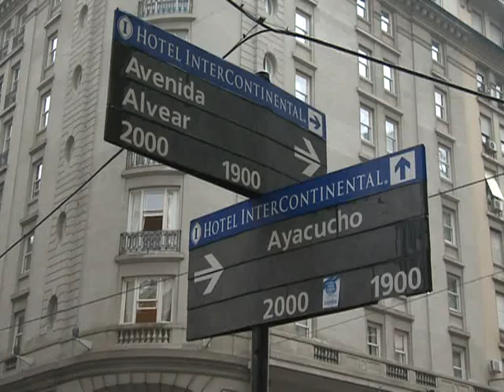Concluye reunión de ministros de Economía y Finanzas de la UNASUR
Los ministros de Economía y Finanzas de los 12 países de la Unión de Naciones Suramericanas (UNASUR) iniciaron hoy en Buenos Aires la reunión durante la cual instrumentarán medidas conjuntas para hacer frente a la crisis internacional.
En la reunión, que se inició a las 10 de la mañana y se realiza en el hotel Alvear, los ministros -encabezados por el argentino Amado Boudou- , pondrán a punto durante la jornada el plan de acción conjunta elaborado por un grupo de trabajo de integración financiera de Unasur.
Este grupo preparó entre ayer y hoy en Buenos Aires medidas financieras y monetarias, entre las que se destacan la ampliación de un fondo de reservas anticíclico, el incremento del comercio intrarregional y el uso de monedas regionales, entre otras iniciativas.